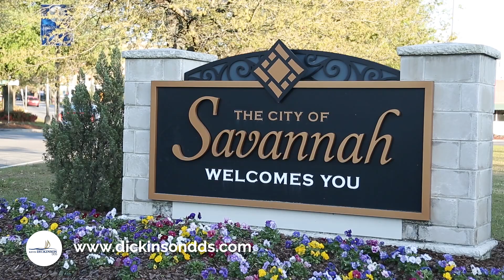This Is Our Why